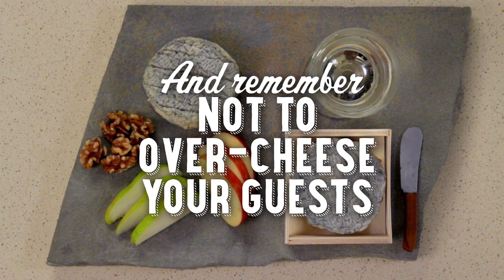Whole Foods 2013 Holiday Cooking Videos - The Perfect Cheese Board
In 2012 Whole Foods Market came to Waypoint Films for a series of short holiday cooking videos to play on their website and in-store.  The videos were a hit, so in 2013, Whole Foods Market came back for round two!